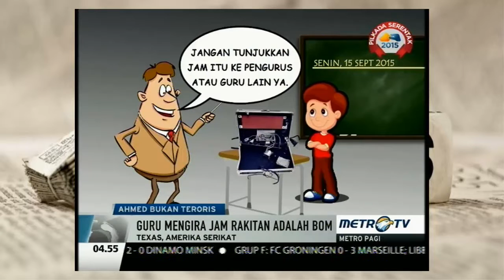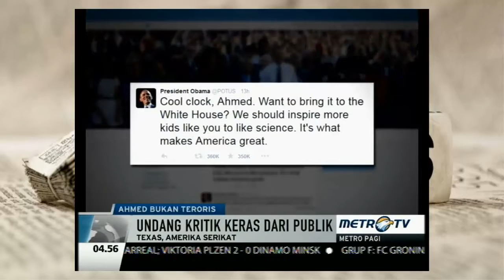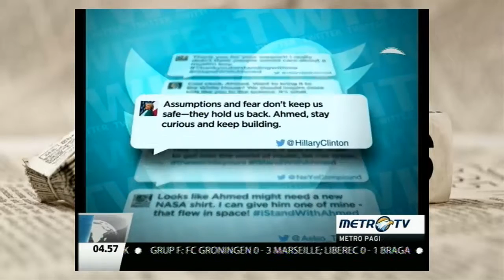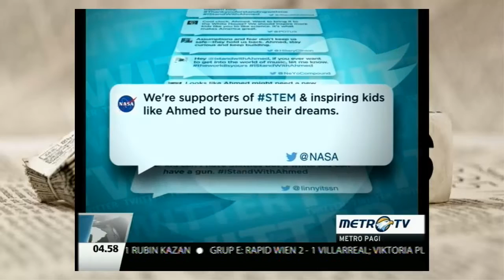Berita Hari Ini : Disangka Teroris, Ahmed Malah Diundang Ke White House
Seorang remaja berusia 14 tahun, Ahmed Mohamed sempat diborgol polisi di Texas - Amerika Serikat karena jam digital yang dibuatnya dikira sebuah bom oleh guru sekolahnya. Namun perlakuan dari polisi terhadap Ahmed membuat Ahmes dikenal di seluruh dunia. Ahmed mendapatkan banyak dukungan dari dunia maya, bahkan di antaranya adalah Presiden Barrack Obama.

Saluran youtube ini berisi berita-berita terupdate yang diperoleh dari berbagai media TV Nasional dan acara-acara talk show di tv.

Jangan lupa juga untuk like, komentar, dan kritikannya untuk saluran ini ^_^